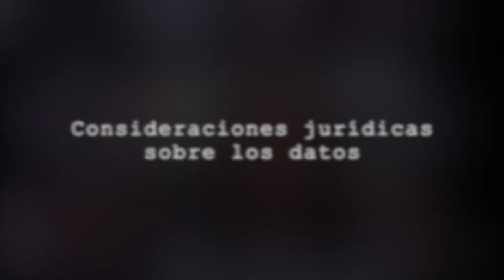Uso y consideraciones jurídicas de los datos; Miguel Luengo, Juan Murillo y Margarita Robles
¿Dónde reside la dificultad para el tratamiento legal de los datos? Miguel Luengo, Juan Murillo y Margarita Robles nos explican que no todos los datos tienen el mismo tratamiento legal, y que dicho tratamiento depende tanto de qué usos se haga de ellos como del origen privado o no de los mismos.
“Ciudades y datos: consideraciones éticas”
Evento del Ágora El Día Después, 25 Junio 2020
Auspiciado por la Cátedra Iberdrola - UPM para los Objetivos de Desarrollo Sostenible